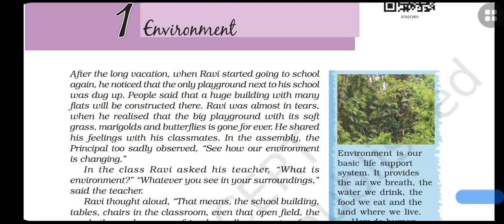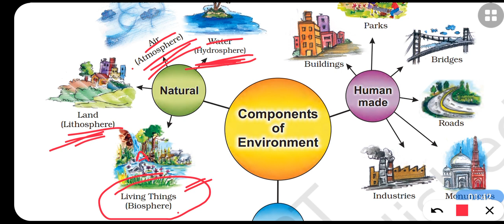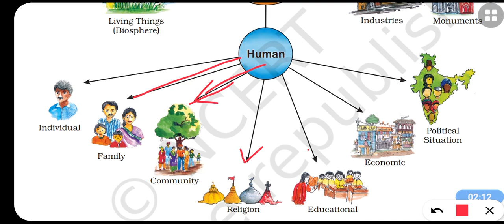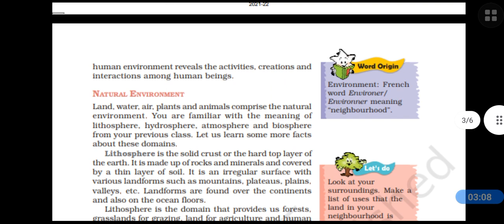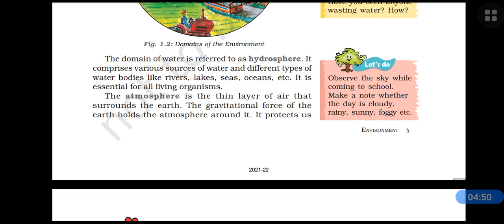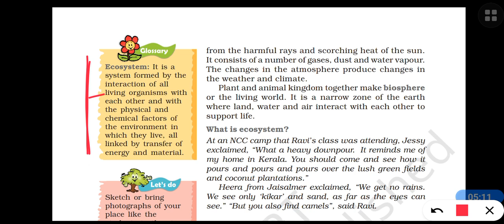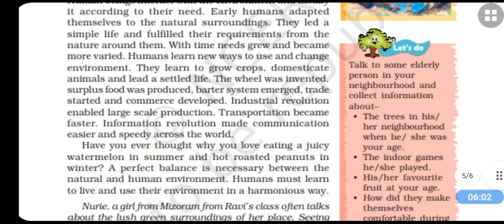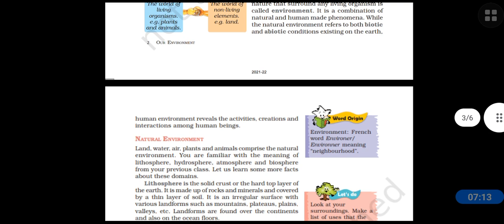ENVIRONMENT , CLASS 7 ,CHAPTER 1 DISCUSSION